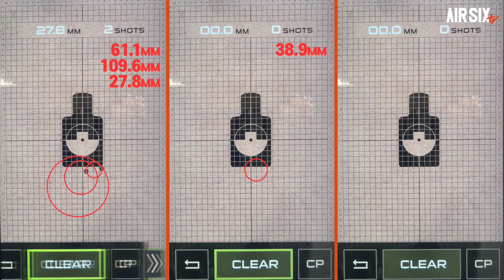작동 잘 되고, 가스효율 좋고, 트리거압 무거운 VFC UMP45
이번 영상은 VFC UMP45입니다.
조각레일이 포함된 디럭스판으로 국내에 출시된지는 좀 되었지만 특이한 이슈가 없던 제품이라 그런지 눈에 잘 띄지 않는 제품이죠.
성능은 어떤지 영상을 통해 보시죠~

▼타임스탬프▼
00:00 INTRO
00:32 UMP 소개
02:00 분해 - 구조
03:36 성능확인
04:12 익스트림 슈팅
05:18 엔지니어 스캔
06:12 게이머 스캔
06:52 맺음말